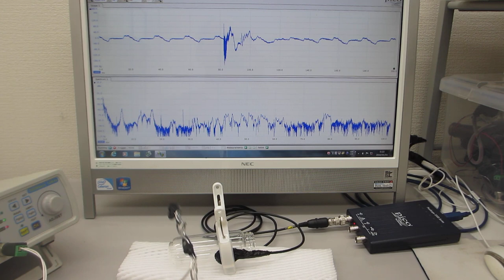超音波プローブによる、表面弾性波の振動現象を観察する実験（超音波システム研究所）